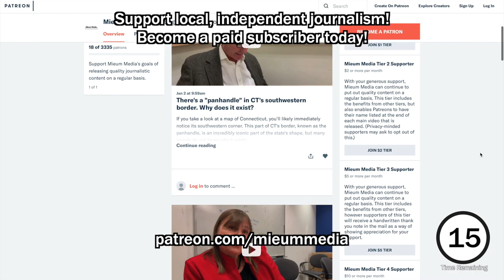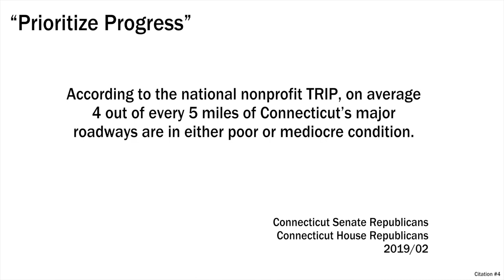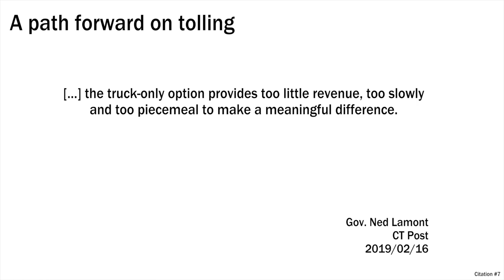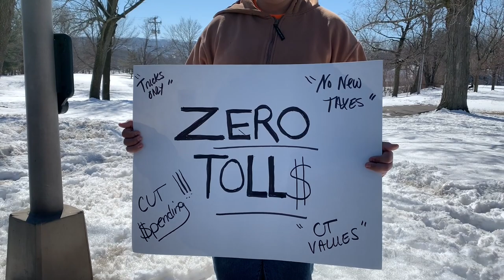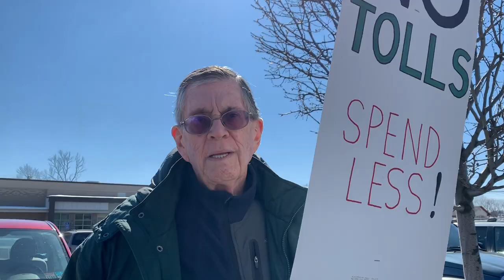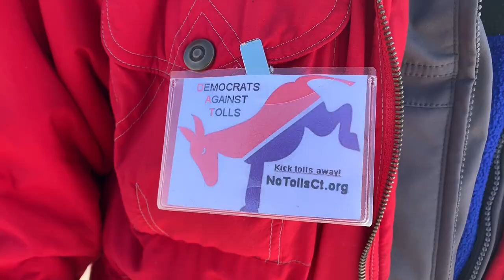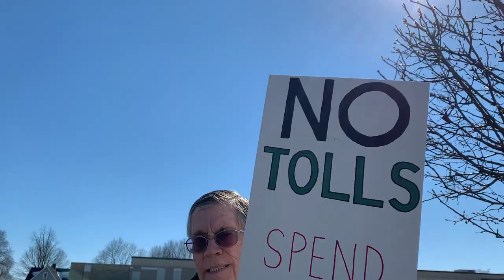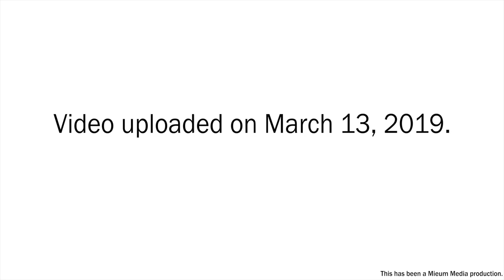Inside anti-toll protests: Will they become CT’s new Tea Party? | interseCTion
Do you support tolls on Connecticut highways?

Over the past year, local group No Tolls CT has grown to be the face of opposing tolls’ implementation, and has gained support from thousands all over the state. The group has gained support from many conservatives who oppose toll proposals, backed by many Democrats. Mieum Media attended anti-toll protests on March 9, 2019 to see what its supporters had to say, and to see what the group is all about.

Citations:

#1: Gosselin, Jesse. "Crash Survivor Recalls Accident That Removed Connecticut's Tolls." WTNH, 24 Apr. 2015, Accessed 10 Mar. 2019.

#2: "6 Die in Crash at Toll Station in Connecticut." The New York Times, 20 Jan. 1983, Accessed 10 Mar. 2019.

#3: "Why Does The Interstate System Include Toll Facilities?" Federal Highway Administration, 8 Sept. 2017, Accessed 10 Mar. 2019.

#4: Connecticut Senate Republicans, and Connecticut House Republicans. "Prioritize Progress." Feb. 2019, Accessed 10 Mar. 2019.

#5: Hughes, Paul. "Democrats Way for the Highway: Majority Leader Says Opponents Deluded; Tolls Only Answer." Republican-American, 6 Mar. 2019, Accessed 10 Mar. 2019.

#6: WFSB 3. "VIDEO: Lamont Pledges No Tolls for Passenger Cars." YouTube, 18 Oct. 2018, Accessed 10 Mar. 2019.

#7: Lamont, Ned. "A Path Forward on Tolling." Connecticut Post, 16 Feb. 2019, Accessed 10 Mar. 2019.

#8: Ramirez, Hector, and Bob Wilson. "News 8 Breaks Down the Average Toll Costs for Connecticut Commuters." WTNH, 7 Mar. 2019, Accessed 10 Mar. 2019.

#9: WTNH. "Governor Ned Lamont's First State Budget Address." YouTube, 20 Feb. 2019, Accessed 10 Mar. 2019.

#10: No Tolls CT, Accessed 10 Mar. 2019.

#11: Scinto, Rich. "New Tolls Cost Released: Here's How Much And Where They Could Be." Across Connecticut, CT Patch, 22 Dec. 2018, Accessed 10 Mar. 2019.

#12: Skibitth. "Elevated Toll Booth with Speed Up Lanes - Cities Skylines: Custom Builds." YouTube, 19 Aug. 2017, Accessed 10 Mar. 2019.
This comes from a video game called Skylines, but is a visually appealing, reasonably accurate representation of toll gantries.

#13: Bob Stefanowski for Governor. "Bob The Rebuilder Can Fix Connecticut." YouTube, 5 Oct. 2018, Accessed 11 Mar. 2019.

#14: British Pathé. "Us Toll Gate (1955)." YouTube, 13 Apr. 2014, Accessed 11 Mar. 2019.

#15: The Seattle Times. "Trump: 'I Feel Very Badly for Paul Manafort'." YouTube, 11 Mar. 2019, Accessed 11 Mar. 2019.

#16: Miramax. "Pulp Fiction - 'A Miracle?'." YouTube, 19 Jan. 2016, Accessed 11 Mar. 2019.

#17: VOA News. "Debate Over Abortion, As 45th Pro-Life Rally Takes Place in Washington." YouTube, 18 Jan. 2018, Accessed 11 Mar. 2019.

#18: "FAIR's 'Fiscal Burden of Illegal Immigration? Study Is Fatally Flawed." Cato Institute, 29 Sept. 2017, Accessed 11 Mar. 2019.

#19: "Study Shows Value of Undocumented Immigrants." Connecticut Post, 26 Feb. 2017, Accessed 11 Mar. 2019.

#22: MacLeod, Kevin. "Driving Concern." FreePD.com, Accessed 10 Mar. 2019.
File originally posted online under a Creative Commons Zero license.

#23: Outro Song: “Fill Me In” by Atwaters featuring Yeon Used with artist’s consent. The contents and views of this video may not necessarily be shared with the artist.